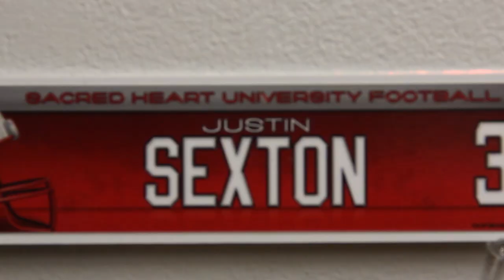Justin Sexton Documentary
Documentary of Justin Sexton, with editing and narration by Chris Rogers.
Attended Murrieta Valley High School, and now attends Sacred Heart University.
Senior Sacred Heart:

Justin Sexton
Justin Sexton
Justin Sexton